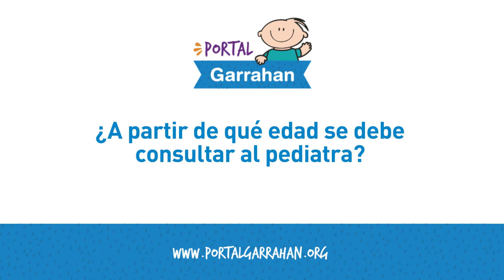Cristian Sager - Enuresis en la Infancia